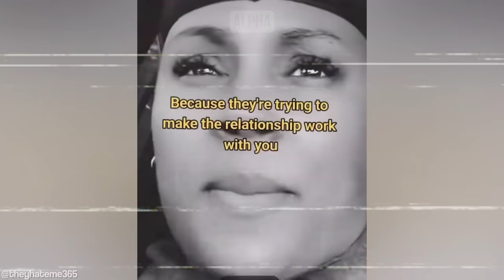Attention Seeking Woman Gets REJECTED By Men...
Attention Seeking Woman Gets REJECTED By Men... - Inspired by ARAKO TV, MGTOW, The Poor Mans Podcast Reacts, MxRPlays.. Be sure to watch the entire video ;)